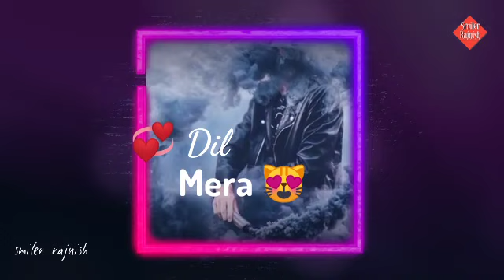Dil mera Chahe Jab Bhi Tu aaye - WhatsApp Status | Latest Love WhatsApp Status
Smiler Rajnish Presented :)30 sec Whatsapp Status For Dil mera Chahe Jab Bhi Tu aaye - WhatsApp Status | Latest Love WhatsApp Status | 😘 love Status.

▶Status:💖💖New WhatsApp Status Video For First Love | Smiler Rajnish WhatsApp Status Video 2018💖💖

30 second status
30 sec status video
status video
30 second
30 second video
30 second sad status video emotional
30 second love video
30 second sad video
30 second love video
Whatsapp status video
30s cute love whatsapp status
story video
30 second whatsapp
30 second story video
30 sec video story whatsapp status with lyrics
whatsapp videos
WhatsApp status
30 seconds video,